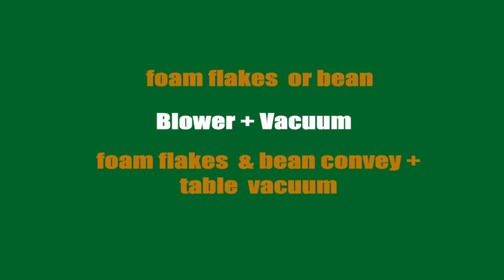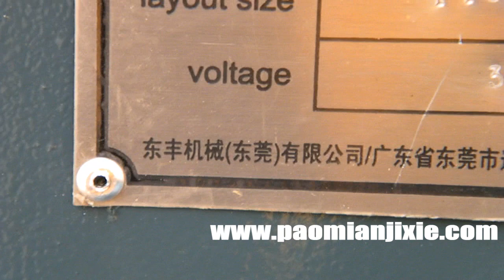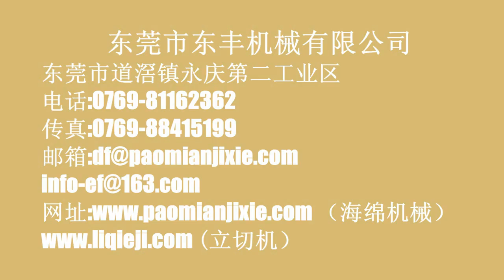foam flake blower,fan,sucker,vacuum